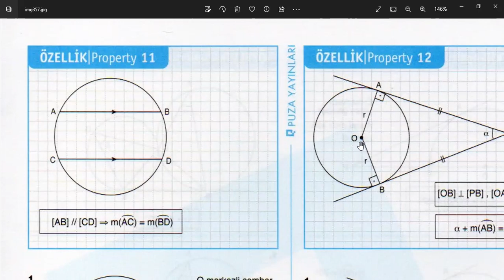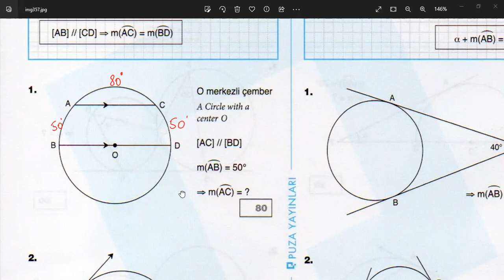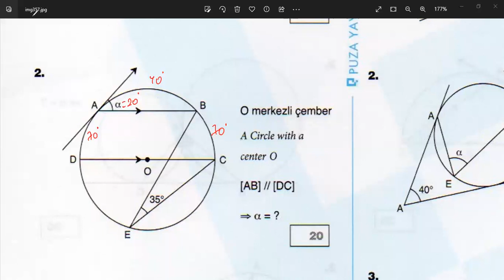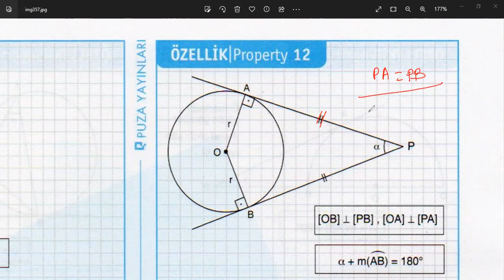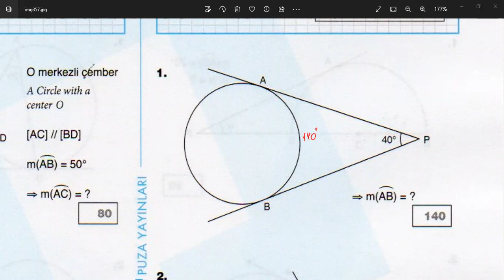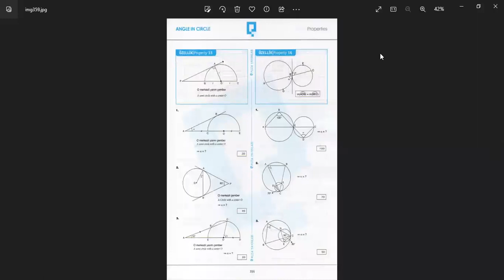YÖS,SAT,ALES,OLİMPİADA - Umud Babaşov - ÇEMBERDE UZUNLUK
Umud Babaşov - YÖS, SAT, ABİTURİYENT  və OLİMPİADA  dərslərinin peşəkar səviyyədə hazırlaşdırılması.
Ünvan: 28 MAY METROSU ÇIXIŞI (MALL YANI)